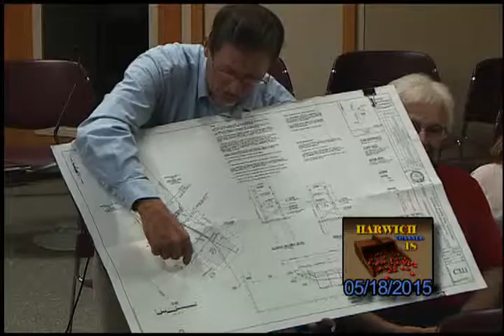Board of Selectmen Meeting 05/18/2015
Meeting of the Harwich Board of Selectmen May 18th 2015